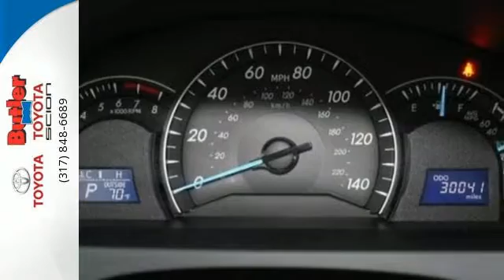2014 Toyota Camry Indianapolis IN Ravenswood, IN PT524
Year: 2014
Make: Toyota
Model: Camry
Trim: LE
Engine: 4 Cyl - 2.5 L
Transmission: Automatic
Color: Attitude Black Metallic
Interior: Light Gray
Mileage: 30039
Stock #: PT524
VIN: 4T4BF1FK2ER400603
SPECIAL PRICE!!! MUST PRESENT THIS AD AT THE TIME OF PURCHASE! NO DEALERS!! Passed Dealer Inspection, Vehicle Detailed, **ONE OWNER**, and **CLEAN CARFAX**. All the right ingredients! Come to the experts! Be the talk of the town when you roll down the street in this stunning 2014 Toyota Camry. Named a SmartChoice Fuel Costs winner by IntelliChoice. Need a fuel-efficient car with rock-solid reliability? This dependable Camry LE will do the trick in style! Toyota Certified Pre-Owned means you not only get the reassurance of a 12mo/12,000 mile Comprehensive warranty, but also up to a 7yr/100,000-Mile Powertrain Limited Warranty, a 160-point inspection/reconditioning, 1yr Roadside Assistance, trip-interruption services, rental car benefits, and a complete CARFAX vehicle history report.

Located in Indianapolis, IN, Butler Toyota also serves the Carmel and Fishers areas of IN with a stress-free sales experience and a finance department that can find financial solutions to save you money and fit within any budget or credit situation.
Address:
3232 Harper Rd
Indianapolis IN Ravenswood, IN 46240